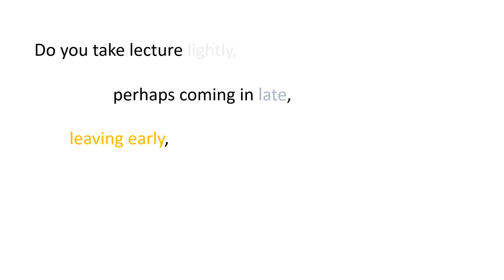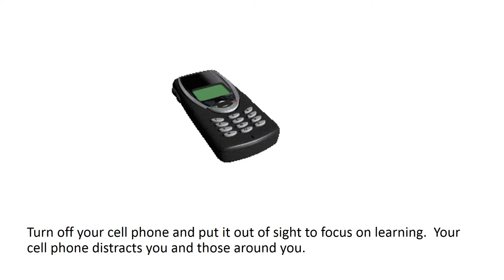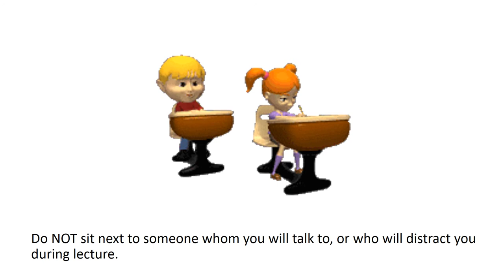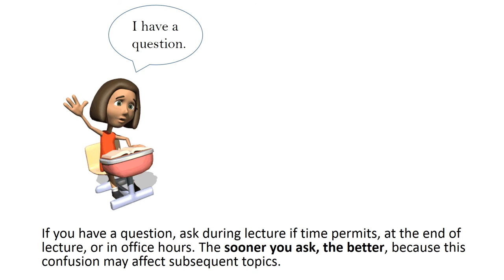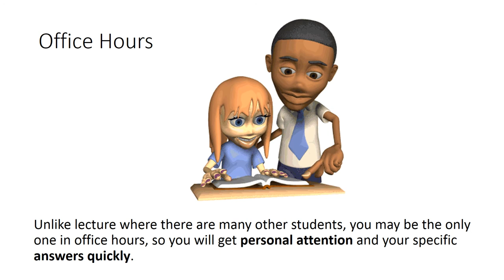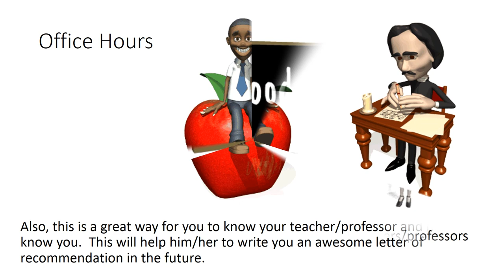EASSSE Video 4 - Getting the Most from Lecture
Video 4 of the Effective Application of Study Strategies in Science Education (EAS3E) series: Getting the Most from Lecture.